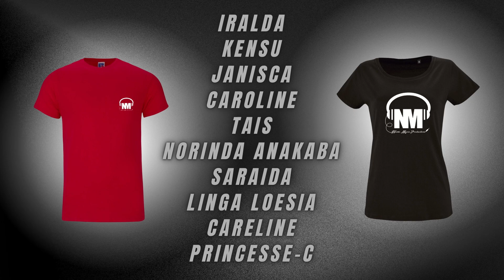🔥JANET SHOW 2022 FINAL 🔥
Bon visionnage!

Liens

En collaboration avec :
Kemimprimeur
Impression Textile Sublimation Sérigraphie

Rejoins l'aventure :
100 abonnés - 23 mars 2021
1000 abonnés - 21 juin 2021